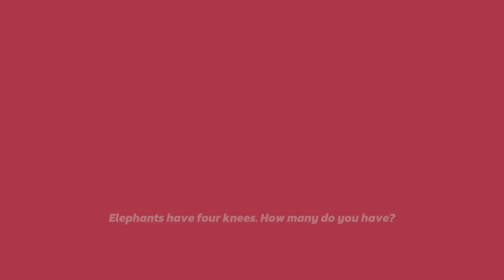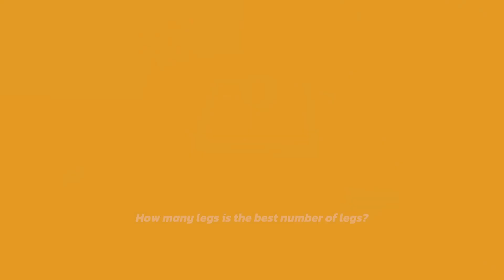What The Car? - Sneaky Sasquatch, Part 16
I decided not to play player-made levels. For now.